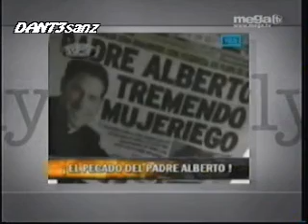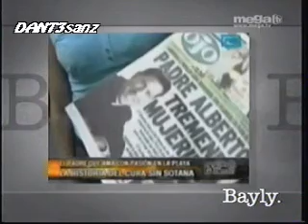(4/5) JAIME BAYLY en la megatv (7 MAY 09)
EL PADRE ALBERTO EL TEMA DE LA SEMANA EN EL PROGRAMA DE BAYLY